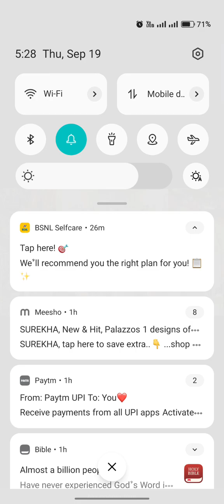pastor Sonia Narula ji